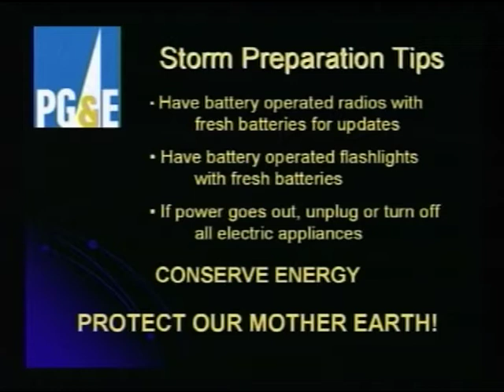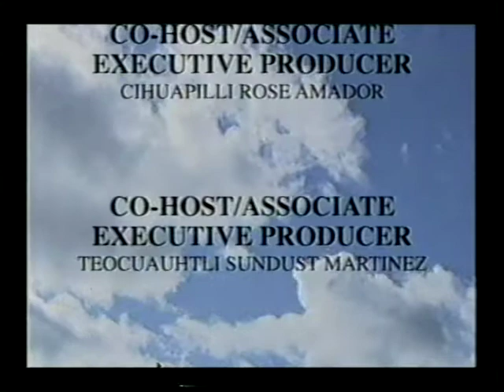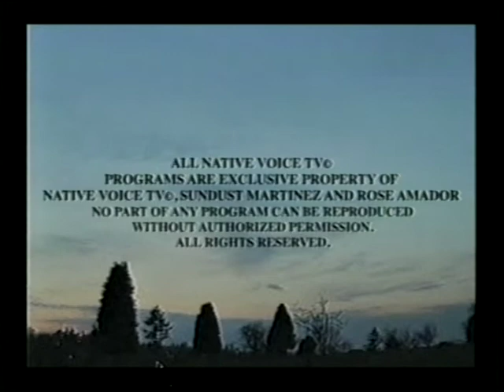NVTV - Eddie Madril (Pascua Yaqui)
Cihuapilli Rose Amador and Sundust Martinez interviews Eddie Madril (Pascua Yaqui) of southern Arizona and northern Sonora, Mexico on Native Voice TV. Madril gives his biography of his dancing group, 'Four Winds', of his perspectives of how people look at Native Americans. He speaks of the 550 tribes and several hundred native dialects which help educate and increase awareness of the diversity 'Indigenous' people.
He performs with his 'HOOP' dancing and explains what it means.